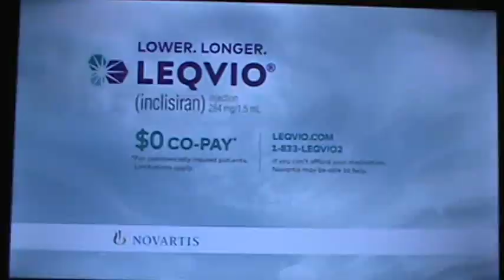The Talk on CBS and Streaming on Paramount+